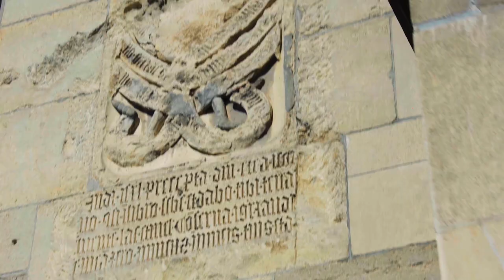Cluj-Napoca, The City of Heart (HD w/ English subtitles)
The new video that presents the beauty of our community.